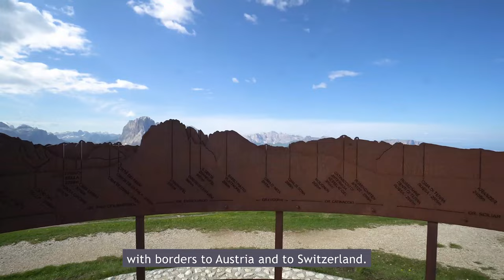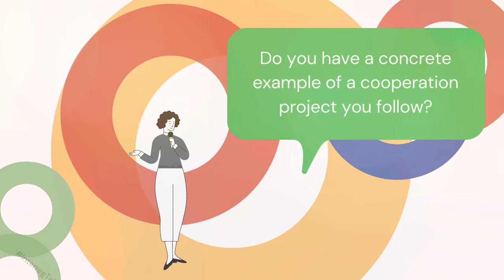InterregTalks Herbert Dorfmann, Member of the European Parliament Italy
"In my region, South Tyrol, we see the challenges, the different legislation compared to our neighbours and regions across borders. Therefore we feel how important exchange, cooperation, coordination is for people to have a real exchange.

Interreg has provided this support in the last years and I hope also in the next years."

Our InterregTalks look at the perspective of European leaders on Interreg cooperation in 2020.